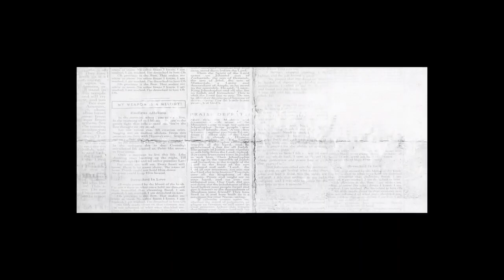The Earth Trembled Pt 3